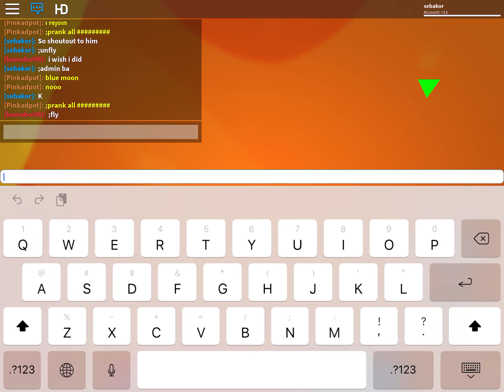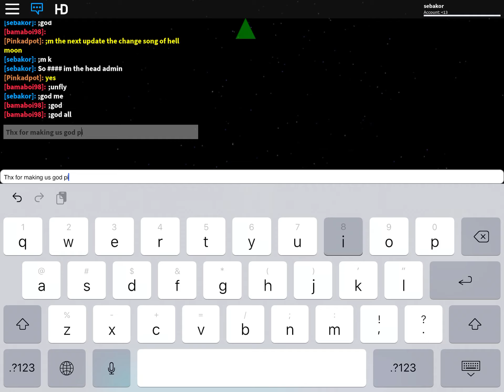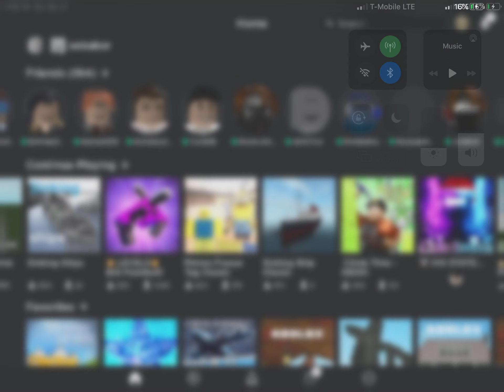The creator of Flood Escape IV gave me HeadAdmin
Hi guys have a great day